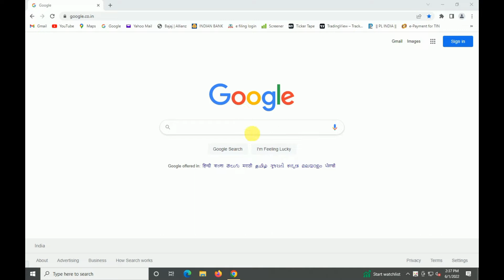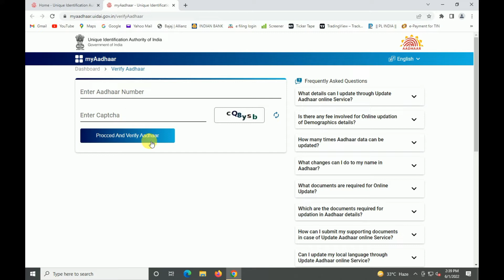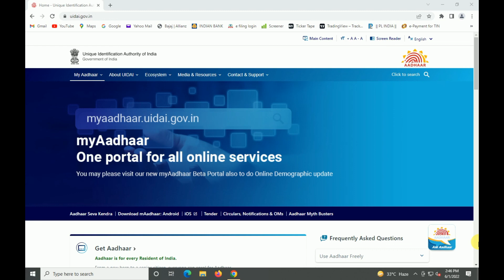How to Know Which Mobile Number is Registered in Aadhaar Card | How to Verify an Aadhaar Card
Hello Friends,

Is Video me mai apko dikhaunga aap kaise bahut e aasaan tarikha se Aadhaar Card ke sath konsa Mobile Number link hai check kar sakhte hai.

In this Video I am trying to show you How to Know Which Mobile Number is Registered in Aadhaar Card.